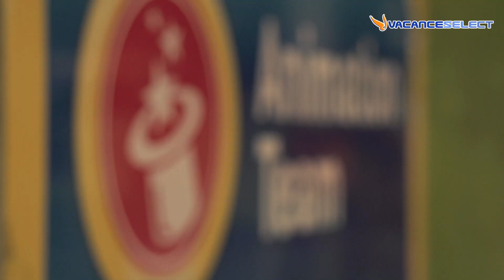Camping Villaggio Barricata, Adriatische kust, Italië - Vacanceselect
Op vakantie naar Bonelli di Porto Tolle, Adriatische kust, Italië? Kom meer te weten over Camping Villaggio Barricata bij Vacanceselect
Meer inspiratie nodig? Ga naar